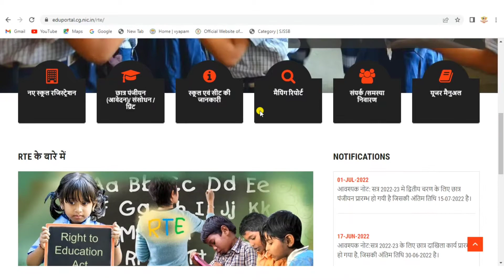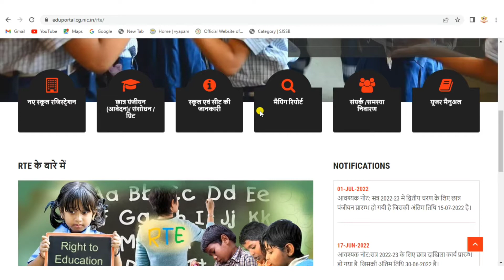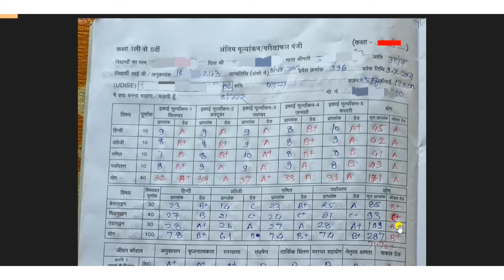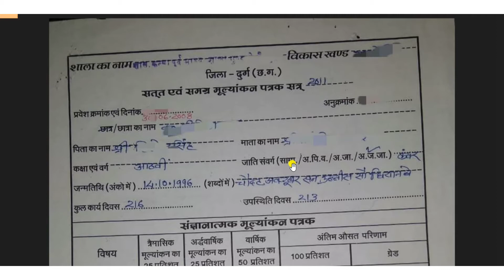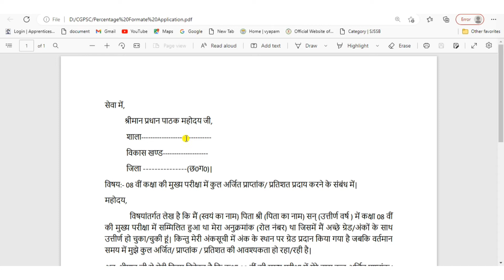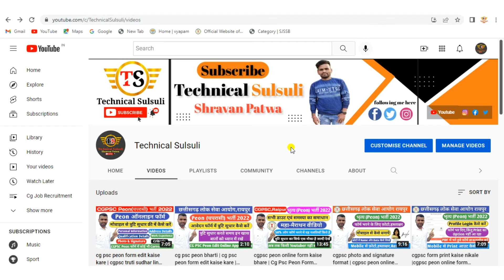how to convert grade into percentage | total marks | conversation of grade to percentage marksheet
how to grade into marks | percentage | total marks | conversation of grade to percentage for annual result marksheet

 ¦¦ Technical Sulsuli ¦¦
( जय हिंद )
Technical Sulsuli ¦¦
@Shravan Patwa